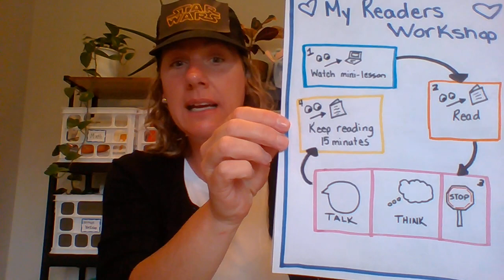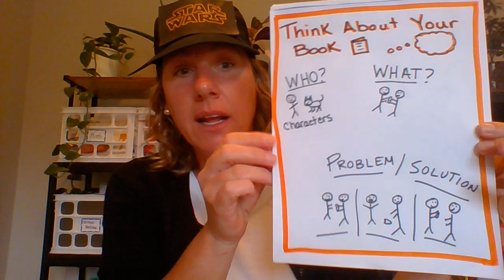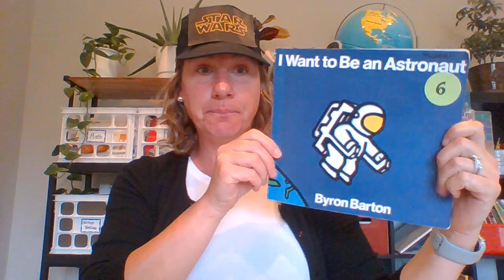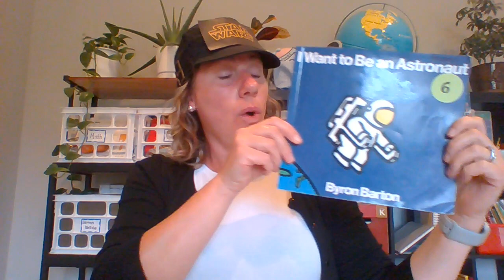Rocking Readers: Give a Book Buzz!